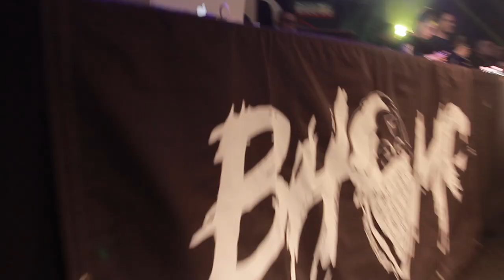PURPLE OPENING 30/09 || IZI Live + SHABLO DjSet @ URBAN (Perugia)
Thaurus, Urban & Moove presentano : PURPLE la prima serata trap/hip hop di Perugia.
Apertura il 30 Settembre 2017 - special guests : IZI Live + Shablo DJ SET